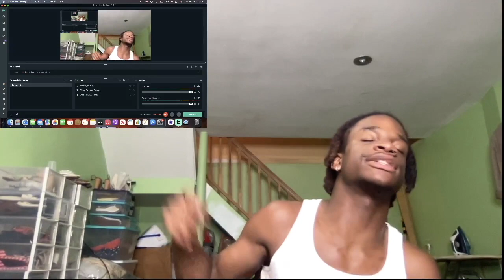MIAH KENZO X ASIAN DOLL ft. DJ SWILL B - SHAKE DAT (Official Music Video) | REACTION